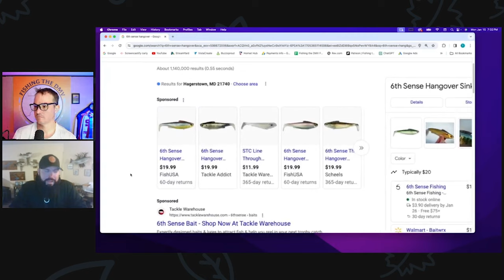Buggs Island | Virginia Winter fishing | Winter Bass & Stripper Fishing Report with Will Nash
On this episode of Fishing the DMV, we have on Will Nash!!! Will is kind enough to come on the show and give us an in-depth fishing tips and Winter Fishing Report for Kerr Reservoir AKA Bugs Island.